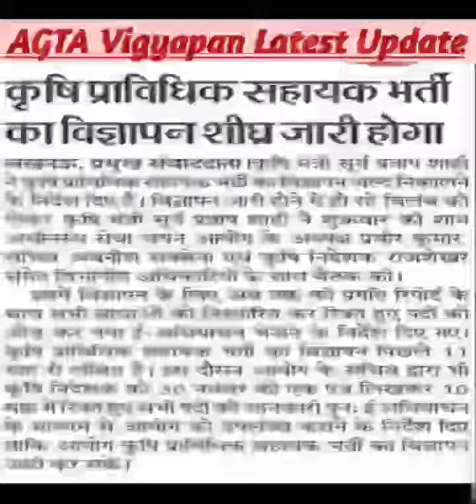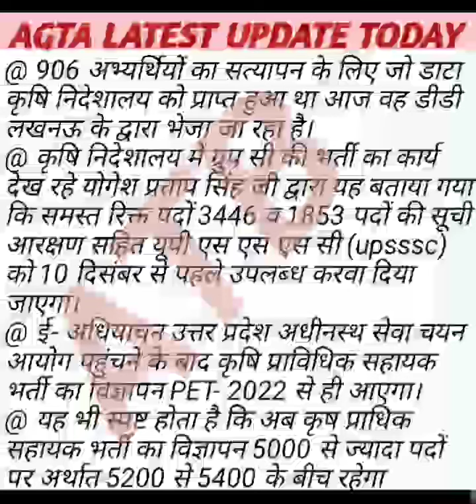AGTA Big Update Today|| कृषि निदेशालय से अपडेट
agta,
ag ta,

lekhpal,
lekhpal dv,
date sheet,
com.gbwhatsapp,
up lekhpal,

mukyasevika Bharti